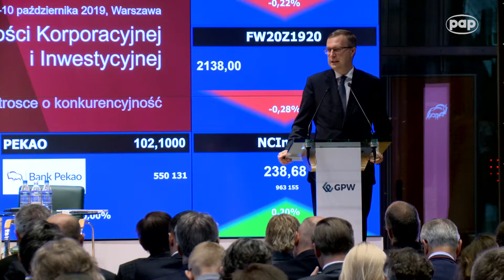Rozmowa z Pawłem Borysem, prezesem Zarządu Polskiego Funduszu Rozwoju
Finansowanie energetyki, ciężkiego przemysłu oraz startupów – to jedne kluczowych tematów trwającego w Warszawie Kongresu Bankowości Korporacyjnej i Inwestycyjnej (9-10 października 2019 r.). Duże przedsiębiorstwa zgłaszały problem z pozyskaniem środków na działalność z powodu swojej „trudnej przeszłości”, z kolei małe często mają „za krótką historię”.